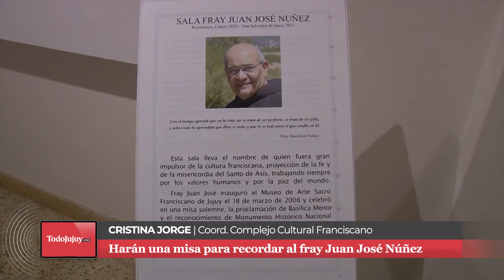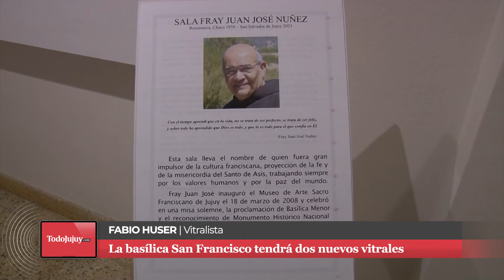La basílica San Francisco tendrá dos nuevos vitrales